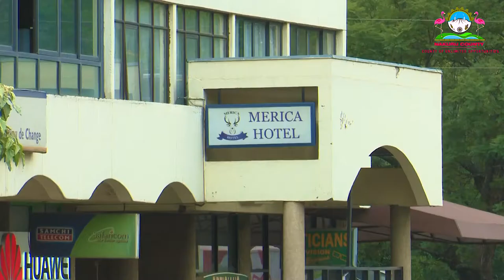Sarafina Flashmob in Nakuru